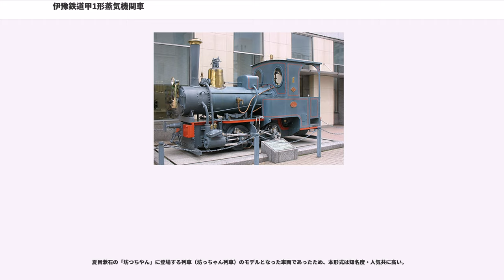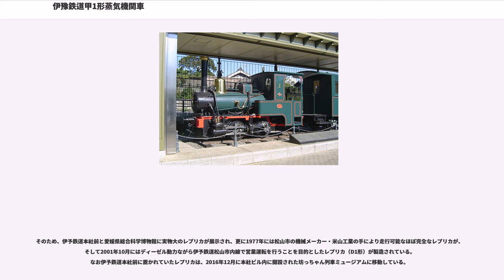伊豫鉄道甲1形蒸気機関車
伊豫鉄道甲1形蒸気機関車（いよてつどうこう1がたじょうききかんしゃ）は、伊豫鉄道に在籍したタンク式蒸気機関車である。
松山 - 三津間開業に備えて1888年（明治21年）5月に1・2の2両が、更に松山 - 平井河原間開業に備えて1891年（明治24年）11月に3・4の2両がそれぞれドイツ・ミュンヘンのクラウス社（：現在のクラウス＝マッファイ社）ゼントリンク（）工場で製造された。

これらは伊豫鉄道の資材調達全般を請け負った東京の刺賀商会からドイツ・ハンブルクのアッヒェンバッハ商会（：1・2を担当）およびカール・ローデ商会（：3・4を担当）を経由して発注されており、製造銘板の中央には刺賀商会の名が陽刻されていた。

なお、1・2は日本に輸入された最初のクラウス社製機関車である。

運転整備重量7.8tの車軸配置0-4-0(B)型飽和式単式2気筒ウェルタンク機である。

板台枠の一部を仕切って水タンクとするウェルタンクの開発元であるクラウス社が手がけた本形式は、同方式を採用した日本初の蒸気機関車でもある。その成功は台枠強度の向上と低重心化、それに燃料庫容積の拡大を共に容易化するこの方式の有用性を広く知らしめることとなった。

小型の762mm軌間軽便鉄道用B型機であるが、動軸は当時の小型機関車としては珍しく重量配分を均等化する3点支持方式を採用して軌道への追従性を良好なものとしてある。また、弁装置は偏心リンクを組み合わせた外側スティーブンソン式、ボイラーへの注水は2基のインジェクタを使用する方式であった。ボイラーの煙管本数は45本、使用圧力は当時のクラウス社が標準設計として推奨していた12.4atmで、加減弁は煙突と蒸気ドームの間に独立して置かれる。

動輪は小型機であったためか一般的なスポーク式ではなく丸い穴が空けられた鋳造品によるディスク式とされ、運転台は背面に妻板のない開放型、煙突上部にリス籠形と呼ばれる独特の形状の火の粉止めが設置されているのが新造時の外観上の特徴であった。

いずれの機構・設計とも設計当時のクラウス社の標準的な作風を示し、同時代のW・G・バグナルやカー・ステュウアトなどのイギリスメーカー製小型蒸気機関車群と比較すると堅牢さや実用性の高さで勝っていた。更に製造コストやオーダーに対する納品の迅速さなどもあって、以後の日本で開業が相次いだ中小私鉄には本形式（あるいはクラウス社の設計）を範とするウェルタンク式のドイツ製小型蒸気機関車を導入する事例が相次いだ。

連結器は当時の国鉄で標準であったねじ式連結器が採用された。ただし、小型の軽便鉄道用故にバッファーは中央に1組のみとなっていた。

伊豫鉄道の主力機関車として、増備車である甲2形や甲5形などと共に1954年の蒸気機関車全廃間際まで横河原・森松線を中心に長く使用された。

その間、道後鉄道および南予鉄道の合併で両社の機関車（後の甲3形および甲4形）が伊豫鉄道籍に編入され、車両形式を区分する必要が生じたことなどから、1900年頃に甲1形という形式が与えられ、運転台背面への窓付き妻板の設置、通風力の不足を改善するための煙突火の粉止めの変更、そして高浜線の電化と連動する形で1931年（昭和6年）から1937年（昭和12年）にかけて順次実施された全線の762mm軌間から1,067mm軌間への改軌に伴う改軌工事、と順次改造が加えられたが、1953年（昭和28年）にはDB-1形ディーゼル機関車の新製投入で余剰となった1が廃車となり、762mm軌間仕様に戻された上で貨車を改造して開業時の2軸客車を復元したものと共に道後公園内に保存された。また、同時期に同様に廃車された3も愛媛大学工学部に寄贈された。

これに対し、残る2・4もDB-1形が出揃った後に廃車となったが、こちらはいずれもそのまま解体処分されている。

もっとも、道後公園に保存された1は入園者が容易に触れる状態であったことが災いし、保存直後から心ない者に部品を次々と毟り取られて荒廃するという事態に陥ってしまった。このため、1965年（昭和40年）に伊予鉄道は愛媛大学から3の返還を受け、これの部品を使って1の大修理・復元を実施し、以後は伊予鉄道直営の梅津寺パークで保存されることとなった。

なお、1967年に1は国鉄から鉄道記...